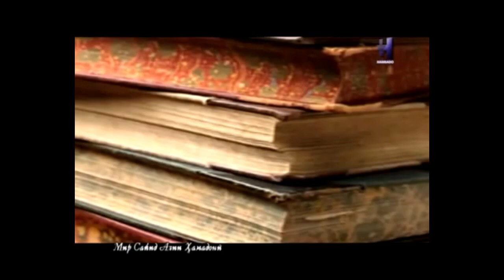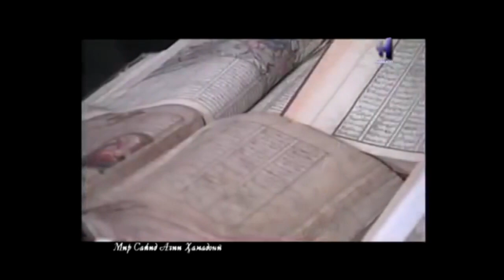Mir Syed Ali Hamdani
Mir Syed Ali Hamdani History
urduknowledgechannel provide an easy access of general information in Urdu related to history, places, people, science and technology, health, religion and wild life. It is easy for viewers to get this knowledge encyclopedia alphabetically. It is helpful for improving general knowledge for all age groups as well as important for those who prepare themselves for competitive examination. Your free to gives comments and positive suggestions for improving our Urdu Knowledge channel.